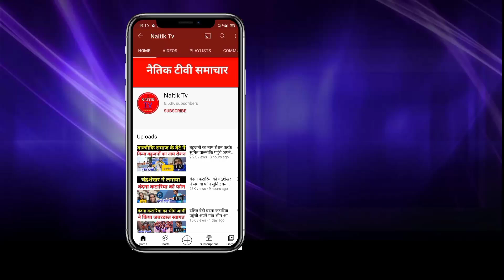सरकार की अवैध वसूली को लेकर भीम आर्मी ने किया बड़ा प्रदर्शन।bhim army news।chandrashekhar ravan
cover topic:–

1.chandrashekhar ravan
2.bhim army
3. jatav
4.bhim army chandrashekhar azad
5.bhim army news
6.mayabati
7.jai bhim
8.dr.bhimrao ambedkar
9.babasahab ambedkar
10.chandrashekhar azad ravan

(#)hagetage